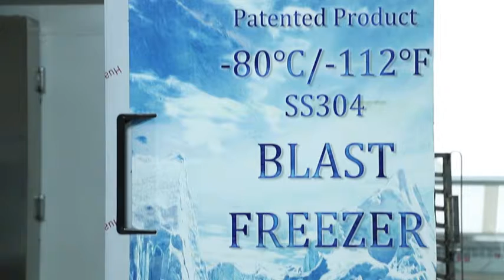10 trays shock freezer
Andy Wang || Director
Xiamen Ideal Refrigeration Equipment Co., Ltd
Your good and reliable refrigeration equipment supplier in China.